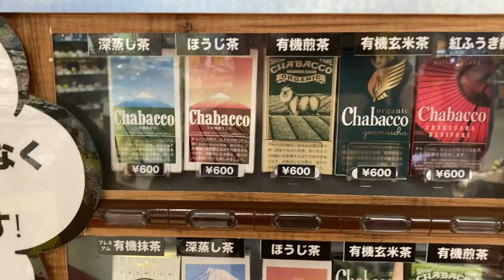not Tobacco but Chabacco Tea Box Vending Machine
Chabacco Vending Machine. It looks like a tobacco or cigarette, doesn't it? Cha means tea, bacco or baco(bako) means box in Japanese, so Chabacco is tea box. I like this kind of humor.